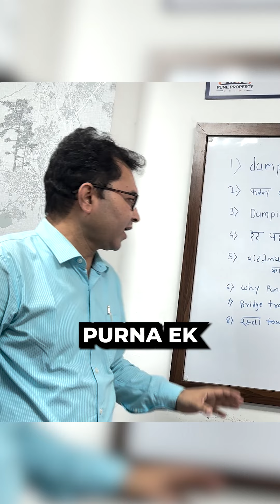Failure Or Successful ???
एवढे failure येऊन ही आज Real Estate मध्ये Successful आहे.

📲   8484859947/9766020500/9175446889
If Mob no. is not connected then, Just click on WhatsApp chat with Our Expert
If you want to know more about real estate tips, Latest trends and news, and project reviews. Kindly join our WhatsApp community group from the below link.
Thanks in advance for joining